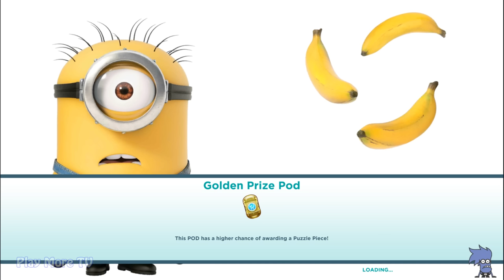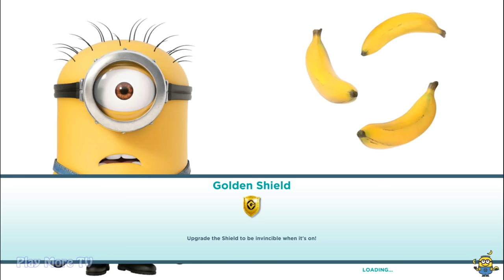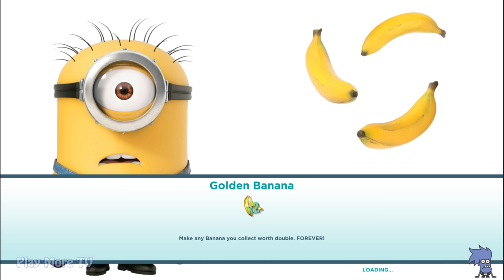Minion Rush Gameplay - BRATT’S COMEBACK New Special Mission Update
Minion Rush: Despicable Me Gameplay join new Special Mission - BRATT’S COMEBACK, running in BRATT’S LAIR Location. New movie update trailer - Minions against Bratt too protect the romantic valentine party.